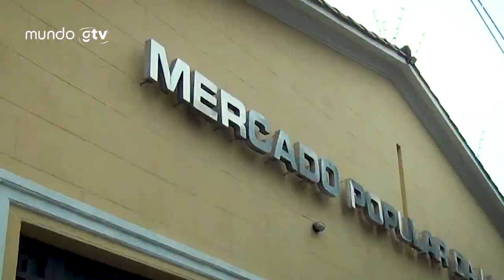Diversidade e a luta pelos direitos LGBTQIAPN+ na Feijoada da Diversidade e Prêmio Cellos MG! 🌈💪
No dia 25 de junho, o Centro de Luta pela Livre Orientação Sexual de Minas Gerais (CELLOS MG) promoveu um evento único, reunindo diversas gerações da comunidade LGBTQIA+. Nesta celebração, além de saborear uma deliciosa feijoada, também foram homenageadas 18 figuras importantes que se destacaram na luta pela liberdade de expressão e pelos direitos humanos. 🎉🏳️‍🌈

A parceria com o Centro de Referência em Segurança Alimentar e Nutricional (CRESAN) foi essencial para tornar essa experiência ainda mais especial. Através do programa Trilhas da Gastronomia, travestis e transexuais tiveram a oportunidade de participar da produção dos alimentos, trazendo seu talento e enriquecendo a celebração da diversidade em cada prato. 👩‍🍳👨‍🍳

A Feijoada da Diversidade e a entrega do Prêmio de Direitos Humanos e Cidadania são momentos de celebração, união e reconhecimento das conquistas e desafios enfrentados pela comunidade LGBT, unidos na luta por amor, respeito e igualdade para todos. 🌈❤️

O CELLOS MG, com seus 21 anos de existência, é um movimento político partidário que busca promover a liberdade na orientação sexual e lutar pelos direitos e igualdade da comunidade LGBTQIA+ em Belo Horizonte.  🗣️✊

PRODUÇÃO MUNDO GTV MINAS:
Jhamil Castro - imagens, edição e redação.
Alessandra Oliveira - Roteiro, reportagem e apresentação.
Junior Vieira - Editor chefe, direção geral.

Siga também @cellosmg5417

CENTRO DE REFERÊNCIA EM SEGURANÇA ALIMENTAR E NUTRICIONAL (CRESAN)
Avenida presidente Antônio carlos, 821 - Lagoinha, Belo Horizonte, MG.